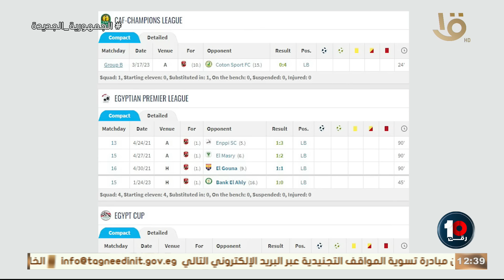"كيف يعوض مارسيل كولر غياب علي معلول. .. وهذا اللاعب ممتاز وهو الأنسب😱"🦅🔴محمد جمال هيقولك حلول 👇🏻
"كيف يعوض مارسيل كولر غياب علي معلول. .. وهذا اللاعب ممتاز وهو الأنسب😱"🦅🔴محمد جمال هيقولك حلول للبديل الأقرب للاعب ولا كأنك في اوضة اللبس 👇🏻